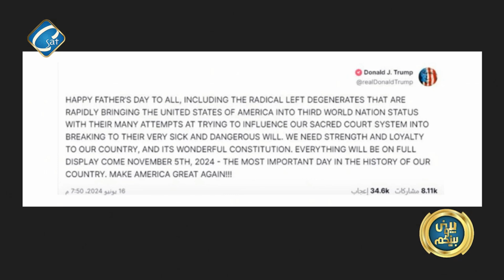عيد الأب كل عام وكل أب بخير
أ / هايدي سعد    أ / شيرين خليل